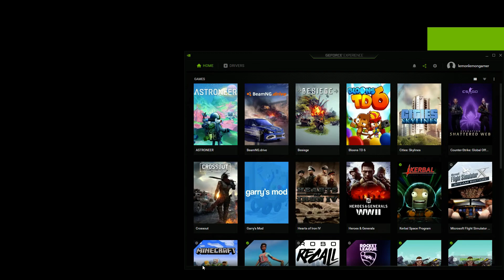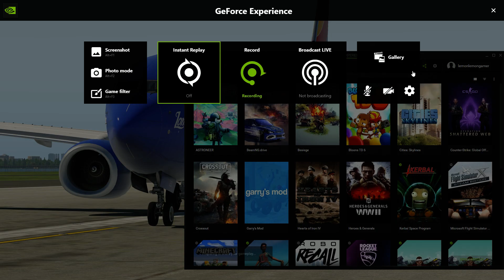B U T T E R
Me trying to land a plane smooth, still think the KLM landing was better.